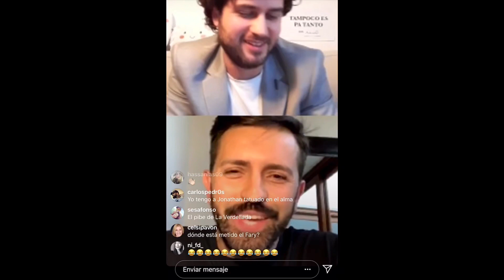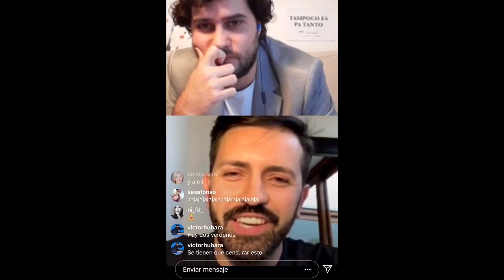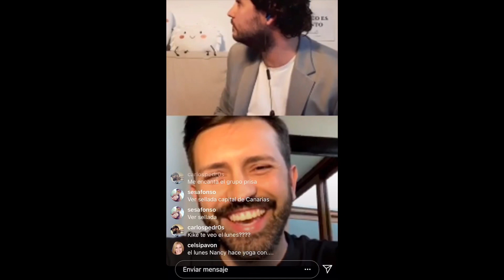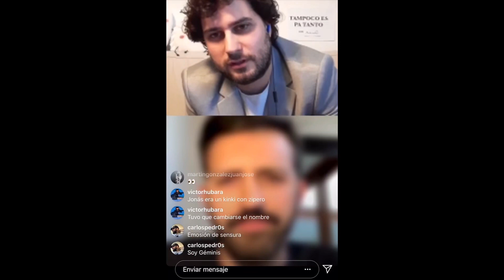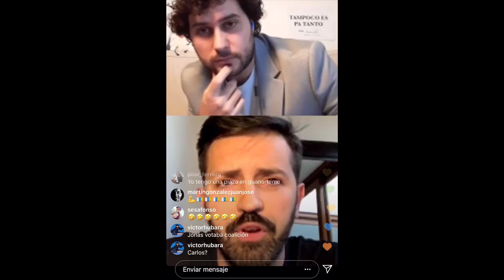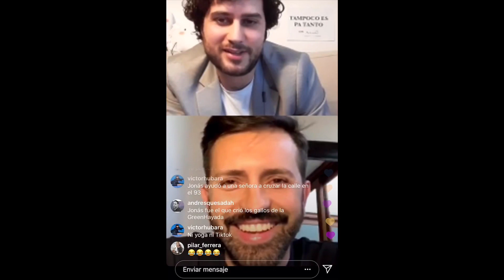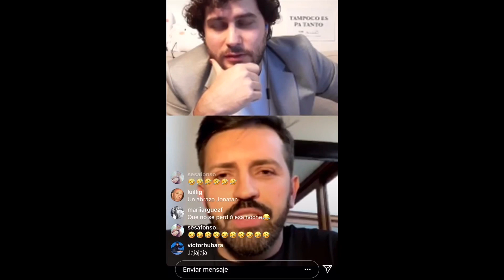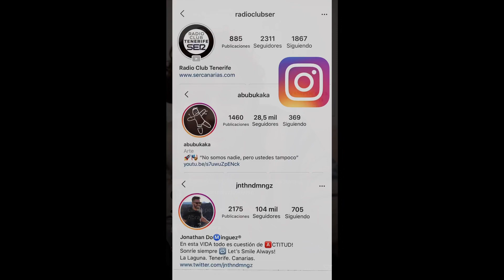Jonathan Domínguez en el programa “Tampoco es pa tanto” de Abubukaka en Radio ClubTenerife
Participación de Jonathan Domínguez en el programa “Tampoco es pa tanto” de Abubukaka en Radio Club Tenerife, el 28 de abril de 2020. El programa se emitió en directo a través de Instagram, desde casa, durante la cuarentena por el Covid19.